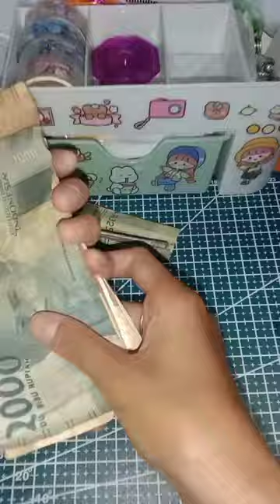Hitung uang hasil jualan Photocard di Sekolah!!😻🤍